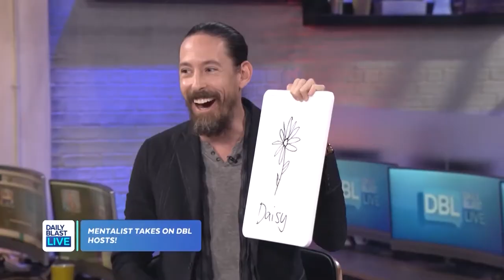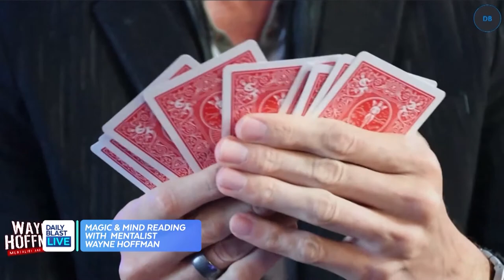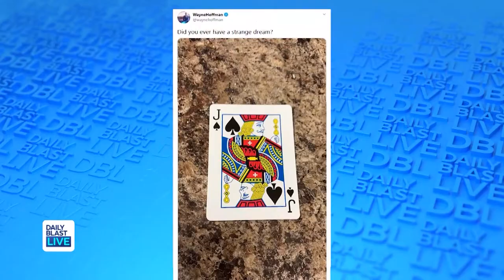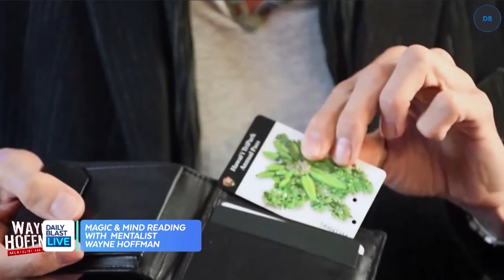Magic & Mind Reading With Mentalist Wayne Hoffman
Mentalist Wayne Hoffman is back to blow our minds! You won't believe the tricks he has up his sleeve for DBL's Jeff Schroeder and Tory Shulman.